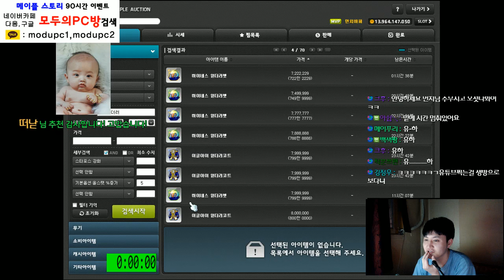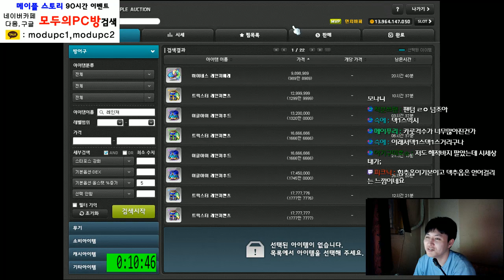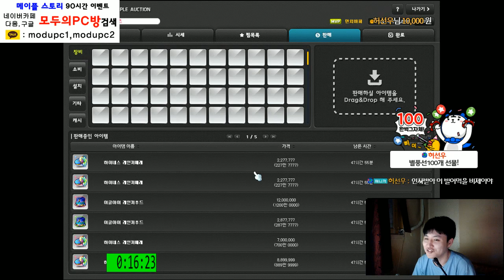[메이플스토리] 경매장 채우기 [ 카루타 방어구 뽑기 ] 2회차 [ 먼치 ]